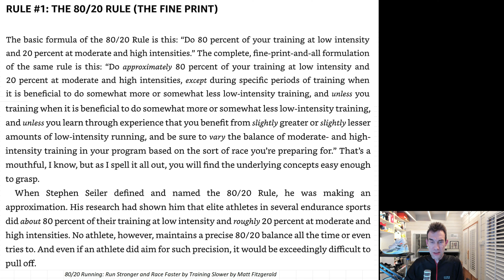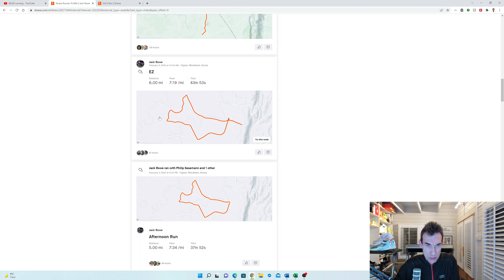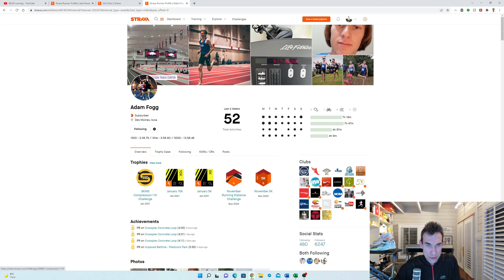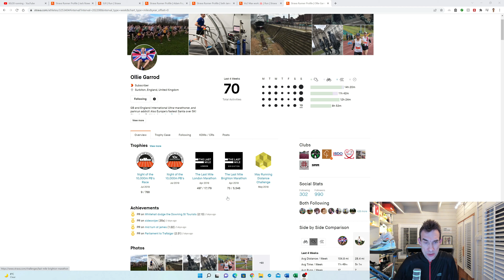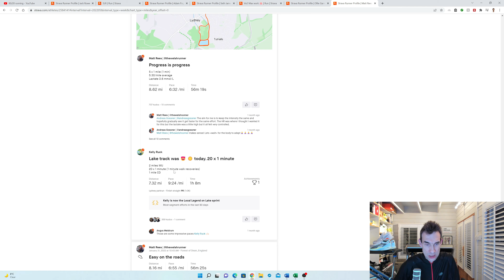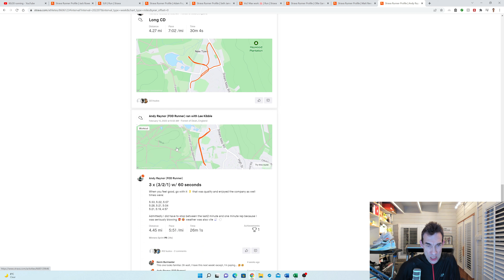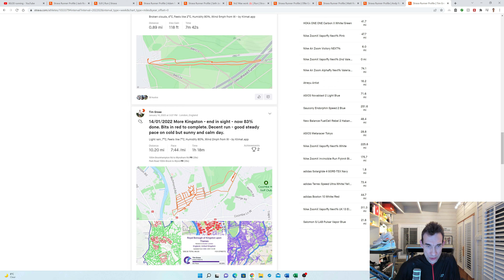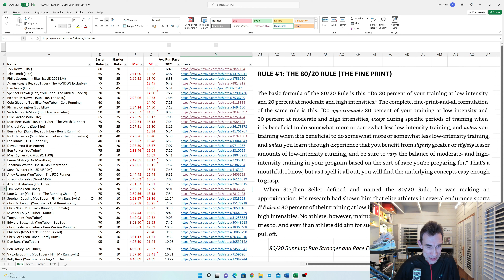80/20 Running Training - Do Elite Runners & YouTubers do it ?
This is the 3rd in my occasional series of analysing the training of Elite runners & Youtubers.

This time, I am looking at the 80/20 Running Training rule as identified by Stephen Seiler and later adopted by Matt Fitzgerald in his book "80/20 Running: Run Stronger and Race Faster by Training Slower". The basic idea is that 80% of your training should be relatively easy with only 20% harder.

I examined the training on Strava of 40 Elite athletes and/or Youtubers (plus a few friends) to establish which ratio of easier to harder training runs each runner typically does and thus to see who actually does 80/20 even without specifically intending to.

0:00 Introduction
1:03 Graph of who does 80/20
1:57 Athletes featured
3:48 Jack Rowe
7:36 @adam_fogg
10:06 ​ @SethJamesDeMoor
12:38 Ollie Garrod
14:45 ​ @TheWelshRunner
17:13 Michael Young
17:56 @TheFODRunner
21:11 Tim Grose
25:47 Wrap up

Other YouTubers featured (in no particular order):
@runningchannel (Kate Carter)
@TheRunTesters (Nick Harris-Fry)